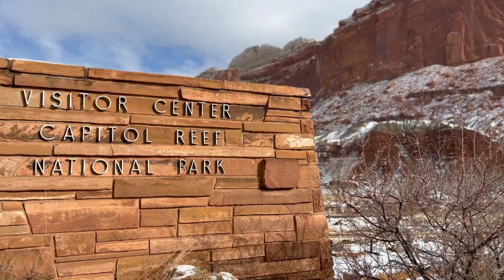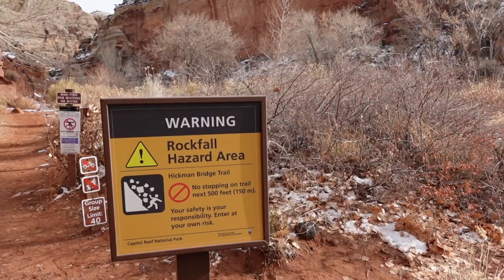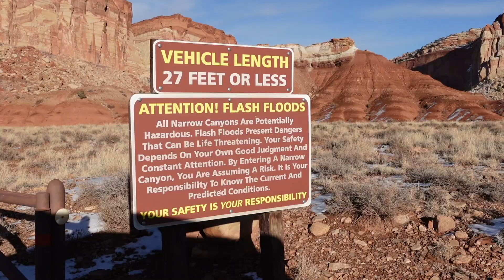A snowy Day in Capitol Reef National Park featuring Hickman Bridge!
Join us as we adventure through a snowy day in Capitol Reef National Park! Experience the unexpected beauty of this park covered in snow, including the iconic Hickman Bridge. Don't let a little snow stop you from exploring the wonders of Capitol Reef!

We are attempting 4 months on the open roads of America! Can it really happen? We sure hope so. Follow along with us as we explore the South & South West of America!

👋🏼 About us

Hey y’all! We're Jared and Suz! In January 2019, we downsized to a fifth wheel just under 400 square feet. We’re full time living, but part time traveling with hopes of that to change. We've decided to document our journey since our life is furthest from traditional! Through all the highs and lows of full-time RVing, to our infertility journey, our sporadic adventures, and just everyday life. We hope to bring you value and that you’ll follow along to see what kind of adventures we get into.

/ suzgarland